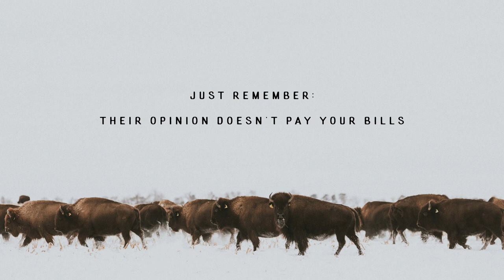Entrepreneurship Through Torie’s Lense | Torie Egger | Torie Egger Photography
At the age of 15, Torie picked up a camera to help with her family's livestock operation. Over ten years later, Torie and her camera have traveled the country to capture thousands of moments, many of which reflect agriculture and western lifestyles. We are excited to welcome Torie Egger onto this week’s episode of Boots on the Ground where we discuss the photography industry, tricks of the trade and how she is building a brand where everyone is welcome at the table.